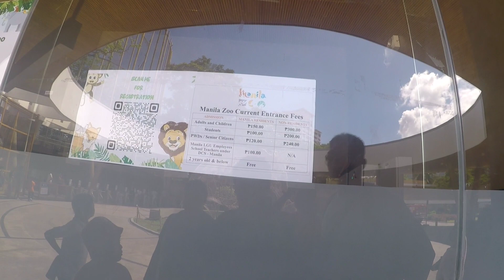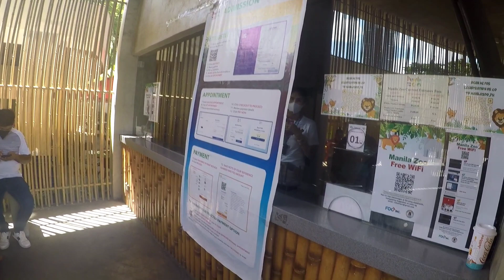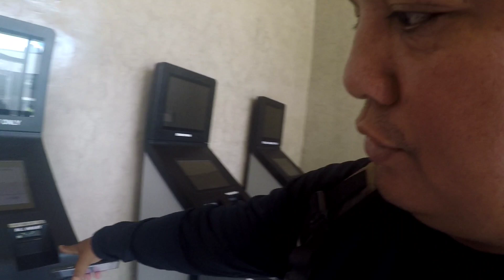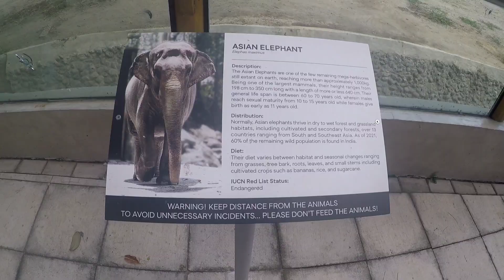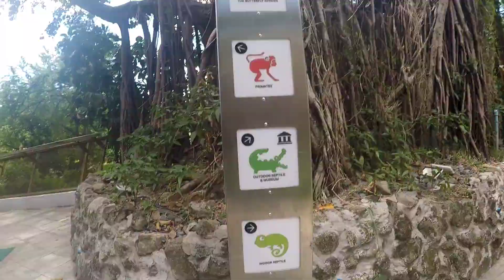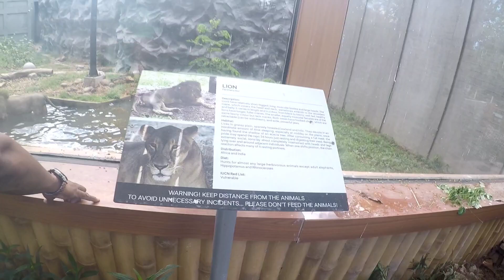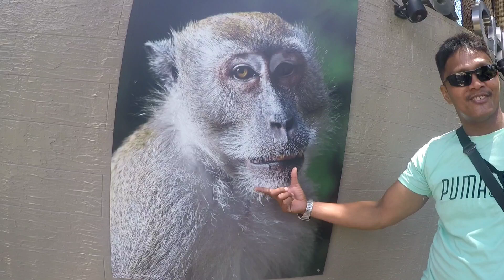Mamasyal sa Dolomite Beach, Manila Zoo, Moa kasama mga kaibigan, 🥰😚😜